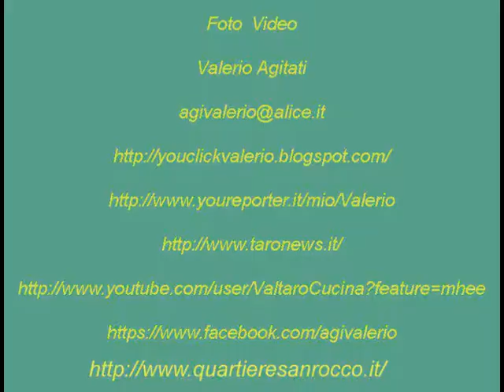Gara di cani da ferma Pontolo Associazione Beccacciai Valtaro intervista 28-04-2013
Pontolo di Borgotaro PR
Associazione Beccacciai Valtaro
Gara di cani da ferma
Intervista  al presidente ATC-PR6
Giuseppe Bertorelli
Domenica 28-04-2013